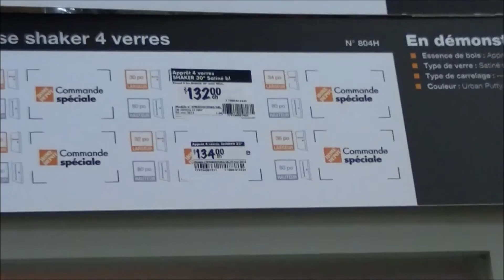Home Reno - Home Depot